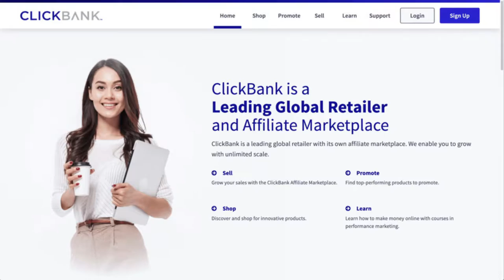YouTube Money Makers (Monetization) : QUICK DO THIS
YouTube Monetization Ideas: QUICK DO THIS NOW OR ELSE
This Video has the 5 Best Tips once you are/get Monetized/Monetization, This is what you should be doing to earn money online from YouTube and other Sources - If you have a Channel you should be doing these channel ideas, but if your in it for fun just have fun with it.
Thank You - Bruce Gerrior

If you click these links it may recommend you purchase these if YOU want to, and I may receive a very small commission at not charge to you, this is a little extra income for me. There is no guarantee that you will receive monetary from this channel for courses that you purchase, this is up to you and your work ethic and experience, ect. Always do your do diligence on anything in life.